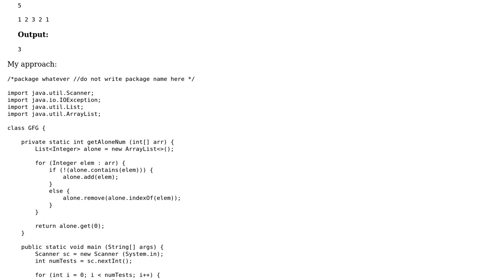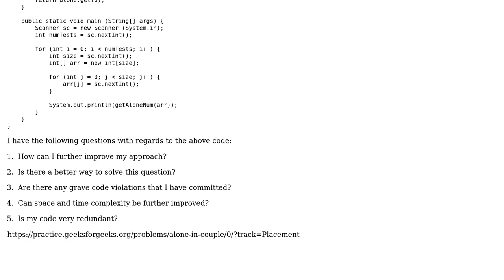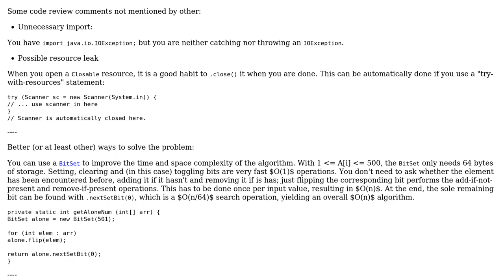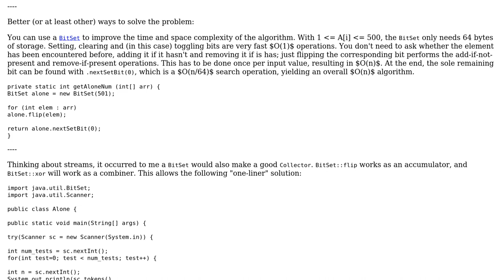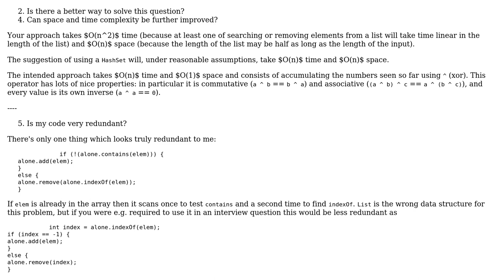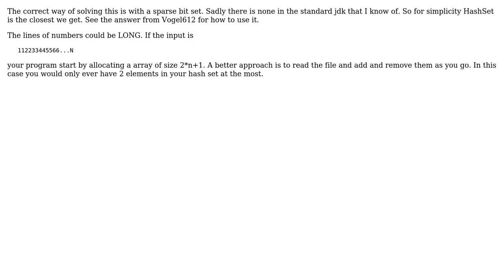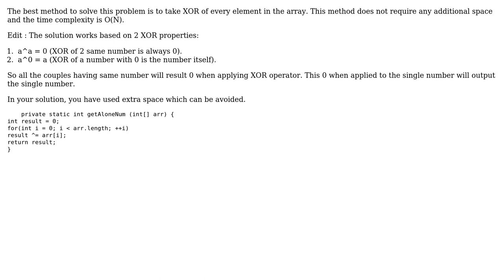Code Review: Alone in a Couple implementation in Java (6 Solutions!!)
Code Review: Alone in a Couple implementation in Java

With thanks & praise to God, and with thanks to the many people who have made this project possible! | Content (except music & images) licensed under CC BY-SA | Music | Images & others | With thanks to user Vogel612 user user176283 user Peter Taylor user DarkWiiPlayer user Anirudh Thatipelli user AJNeufeld user Aadil Ahmad and the Stack Exchange Network Trademarks are property of their respective owners. You are responsible for your own actions.